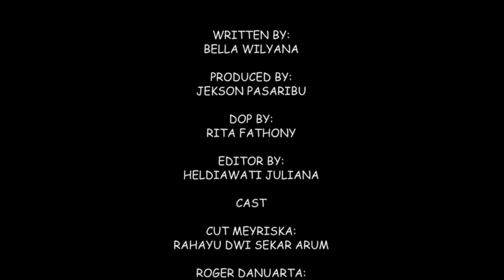Ana Uhibbuka Fillah - Aci Cahaya Cover ( Heri & Arum )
Terimakasih atas suport & dukungan kalian, mohon maaf jika ada kekurangan & kesalahan 🙏